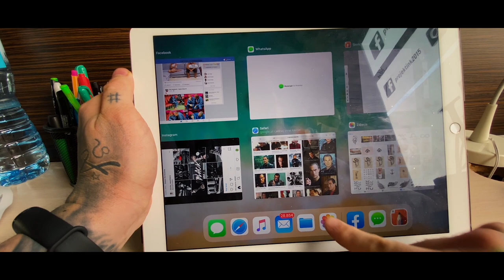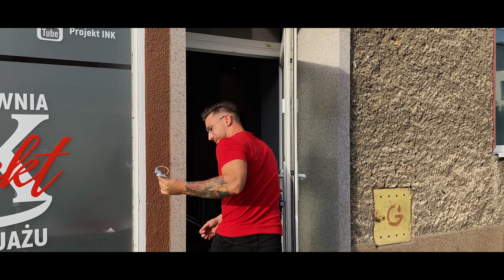Jak zrobić kotwicę i palmę na nogach - tatuaż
Zobacz jak wygląda krótki zabieg wykonania tatuażu na nogach - kotwica i palma. Dwa małe tatuaże, jeden zabieg i po sprawie. A wy, wolicie małe wstawki czy duże tatuaże?